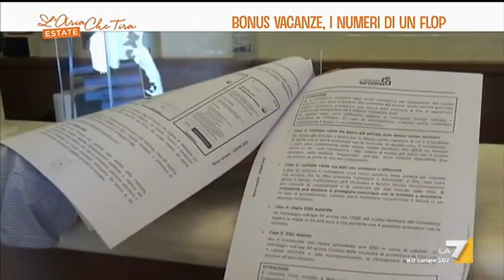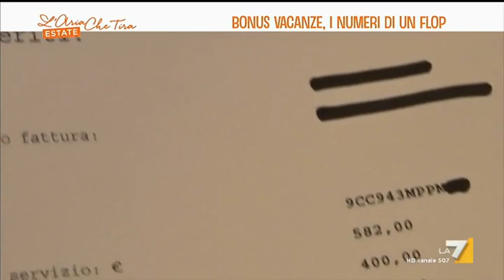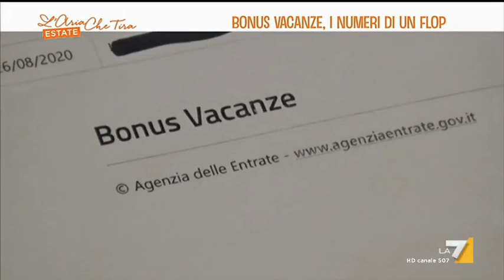Bonus vacanze, i numeri di un flop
Bonus vacanze, i numeri di un flop. Il servizio di Susanna Bonfanti